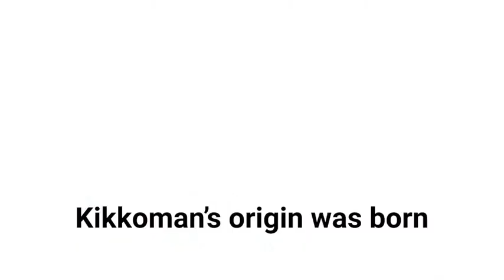Resep Masakan Gyu-Don Kikkoman HALAL Indonesia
Semangkuk Nasi dengan Irisan Daging Sapi ' Hmm pasti uda ga asing lagi ya sama menu
ini, yuk disimak resepnya, cocok banget untuk ide bisnis kuliner Anda!

Bahan-bahan:
50gr bawang bombay
100gr sliced beef
200ml air
2,5sdm Kikkoman Saus Mie Jepang
1 sdm Kikkoman Saus Manis Masak Jepang
Semangkuk nasi hangat

Selamat mencoba!
Sumber Instagram kikkoman.id